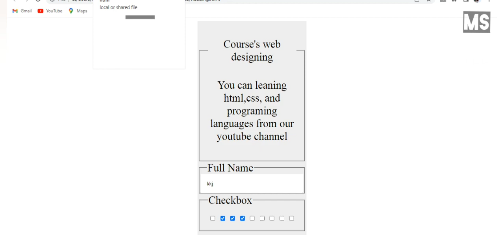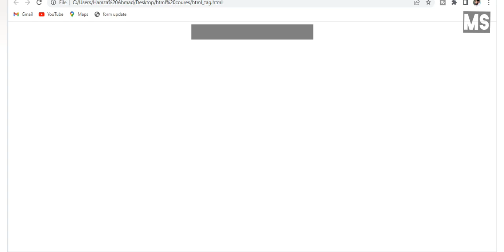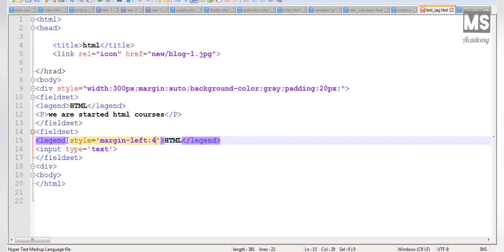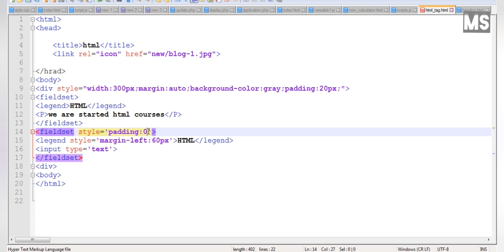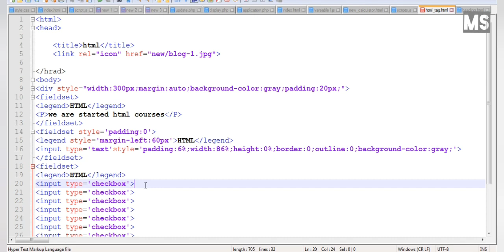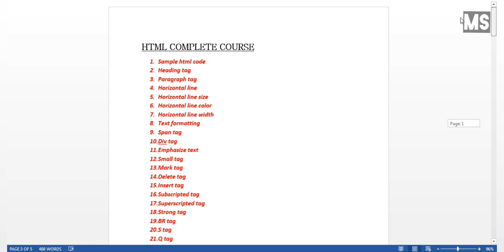Fieldset & legend tags - html 18 tutorial in pashto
Today you can learning  Fieldset Tag In HTML &  Legend Tag In HTML in this video.
we have started A to Z  html course. If you interisted in this course so visit our playliat.
ldset & legend tags - html 18 tutorial in pashto.
THANKS